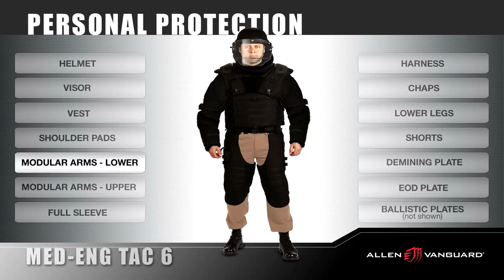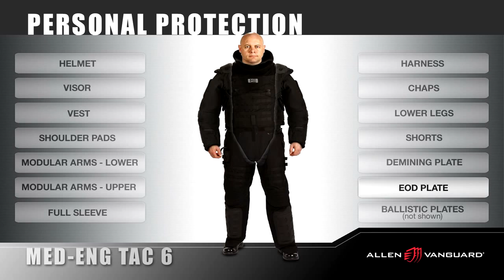Med Eng TAC6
In the video, discover the training and operational conditions that the Explosive Ordnance Disposal Team undergo and the risks that they face while donning the bomb suits.